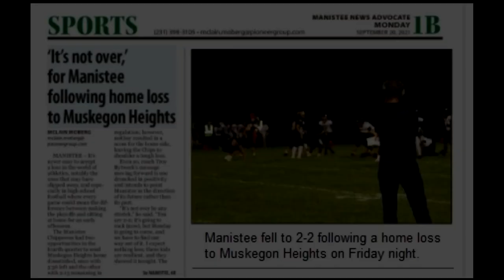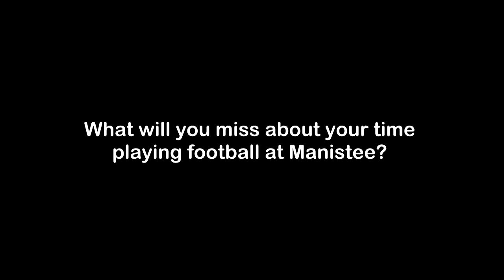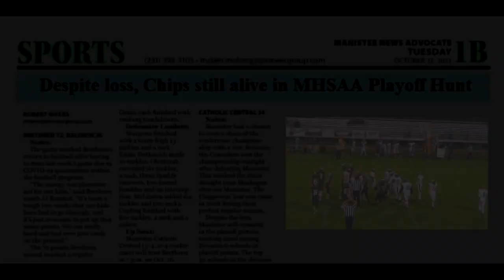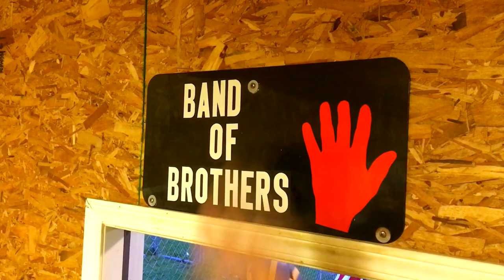2021 Manistee Chippewas Football Highlights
GO CHIPS!